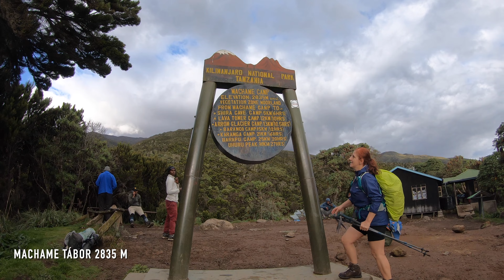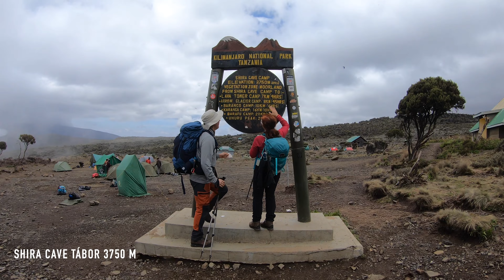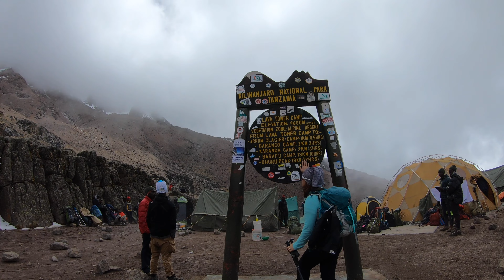Kilimanjaro 1\2 2023 jan. 18-22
Climbing Kilimanjaro | Machame Route 2023